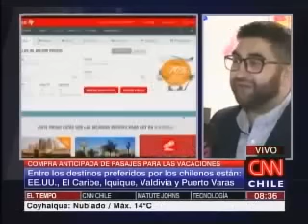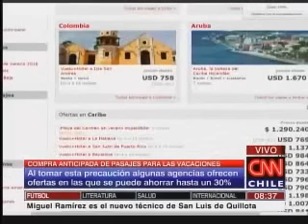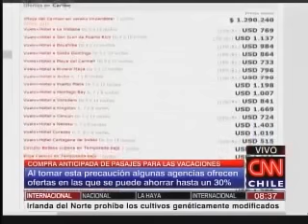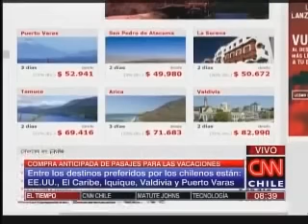22.09.15 CNN Mañana en Directo